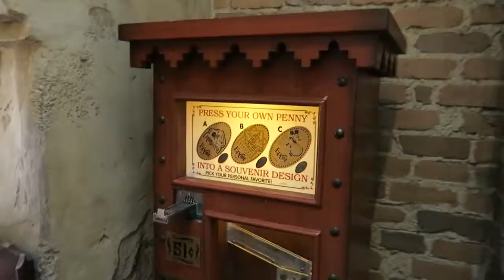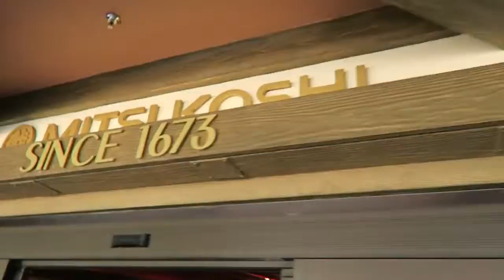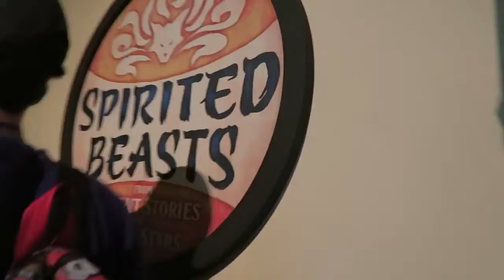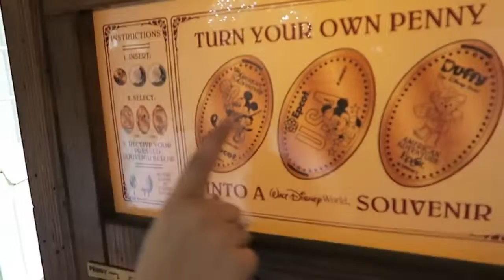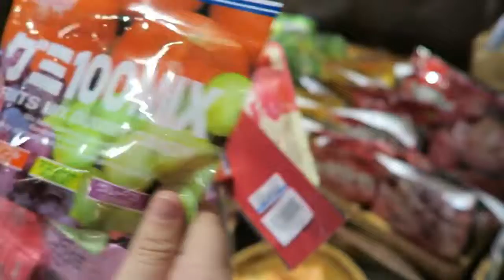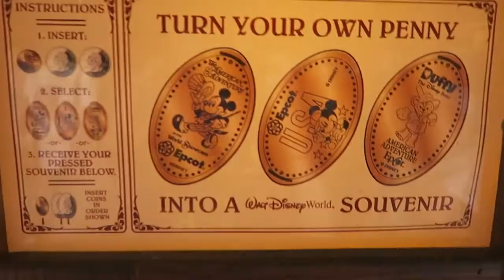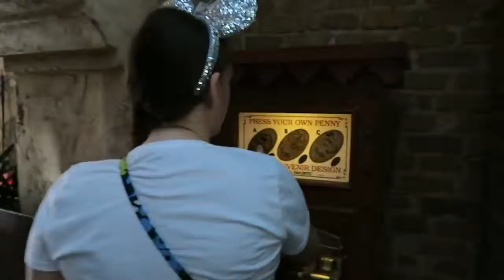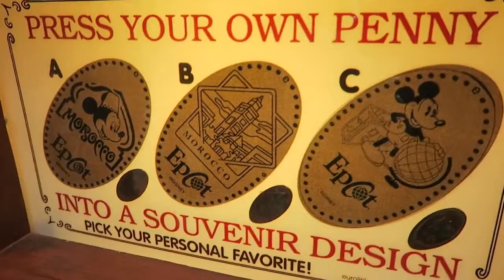Mitsukoshi Shopping In Japan + A Few Falls. | August Disney World Vlogs | Disney At Heart